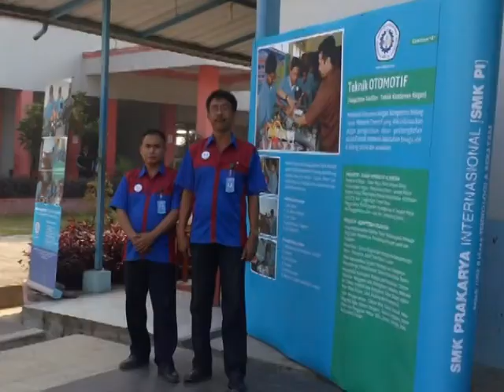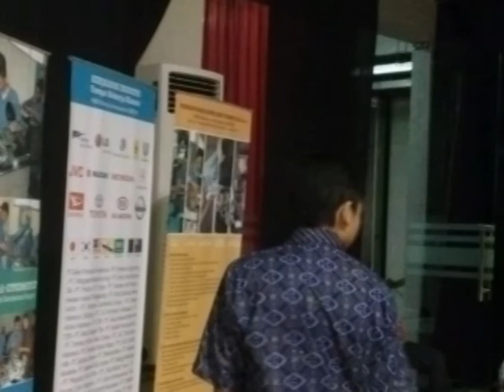KEGIATAN PPDB 2013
Kegiatan Penerimaan Peserta Didik Baru [PPDB] SMK Peakarya Internasional Tahun Ajaran 2013 / 2014